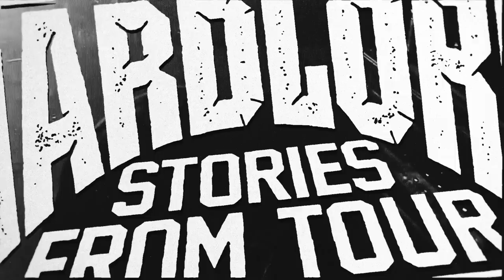HardLore: Devin Swank (Sanguisugabogg)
Colin and Bo sit down with Devin Swank, vocalist of Sanguisugabogg.
They discussed, in HardLore's words, being the leader of the new wave of death metal bands written with a hardcore perspective, his love for stand up comedy, using memes to get ahead as a band, every member of the Sanguisugabogg balancing being in other active bands (some together), and much more.

This chronological journey details the growth of this Ohio home-grown evolving into a globally touring enigmatic and unique frontman.

Join WHATNOT with our special little link to get $15 off your first purchase. Get ready for the first ever Hardlore live auction TOMORROW, March 24th at 8:30 PM EST